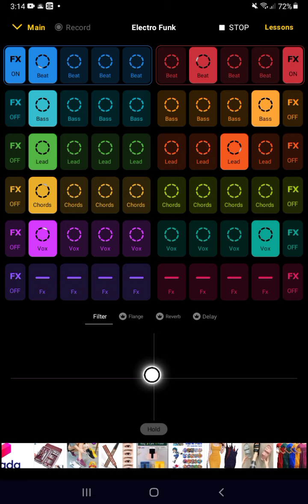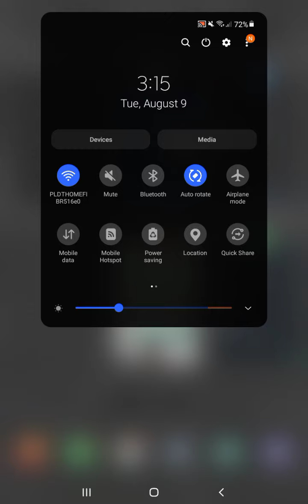Making a FIRE🔥 Song with ELECTRO FUNK in Groovepad